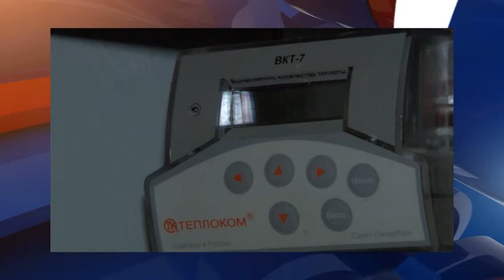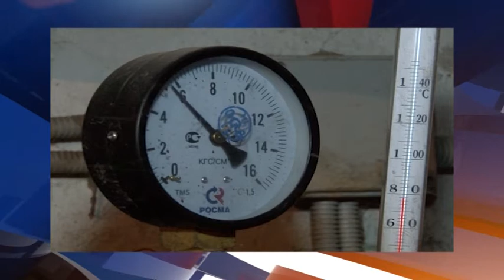Новости "Южный Регион-ИНФО". 28 июня